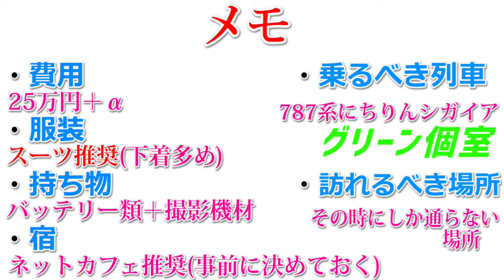【必見】スーツさんが語る、長旅の攻略法！！(最長片道切符0話)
約2ヶ月かけて日本一周中！下記の再生リストにこの旅の模様をまとめてありますので宜しければ他の動画もご覧になって下さい！↓↓↓↓↓

(神降臨)
0:00～
(コラボした経緯)
0:28～
(コラボを引き受けて下さった理由)
2:36～
(費用について)
4:45～
(持ち物について)
5:33～
(死にかけたことは？)
8:57～
(旅行中の宿泊について)
10:00～
(乗ったほうがいい列車は？)
11:36～
(訪れたほうがいい場所は？)
12:20～
(車内での過ごし方は？)
13:25～
(正直、飽きる？)
14:17～
(長旅の良さとは)
14:55～
(長旅を通して学んだこと)
16:20～
(スーツさんに相談)
17:37～
(スーツさんにおねだり)
18:50～
(エンディング)
19:29～

夏から本編が始まります、よろしくお願いします！

【音楽】魔王魂

【撮影地】神戸・三ノ宮

【撮影】友人